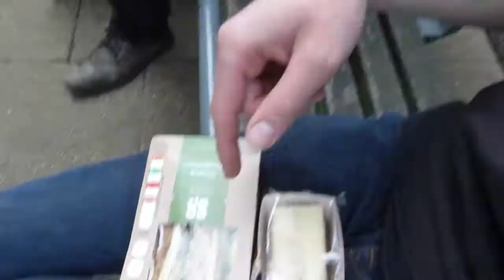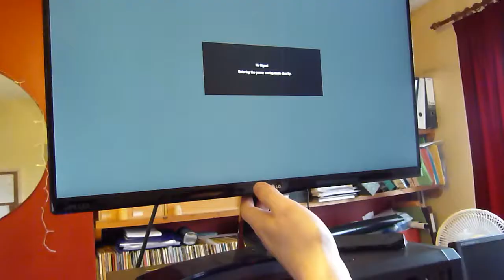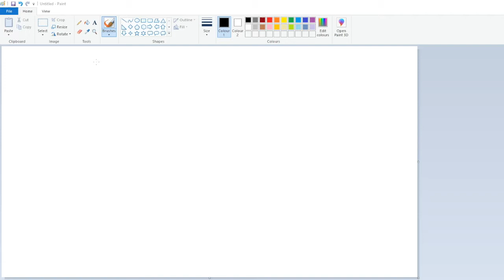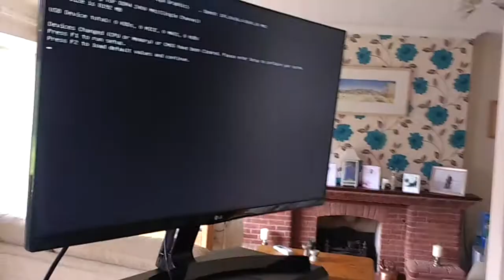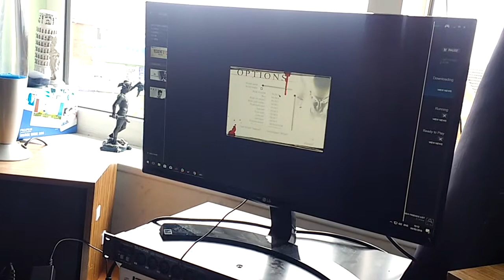This didn't go to plan ELIJAH'S PC PART 2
In this Vlog I help finish building my friend Elijah's PC... If you missed part 1 you can watch it

Parts
MSI B350 PC Mate £76.85 (require Bios update for 2nd gen Ryzen)

Ryzen 5 2400G £134.99

Crucial CT8G4DFD824A 1x8GB £70.97

Samsung 850 EVO 250 GB £79.79

Seagate Barracuda - 1 TB £34.97

Corsair CX650M £66.99

CiT Dark Soul Black £33.95

Total Cost (GPB) £618.50

Without A Sound by Letter Box
Amazement by Freedom Trail Studio
Aurora Currents by Asher Fulero
Day of a Dream by Density & Time